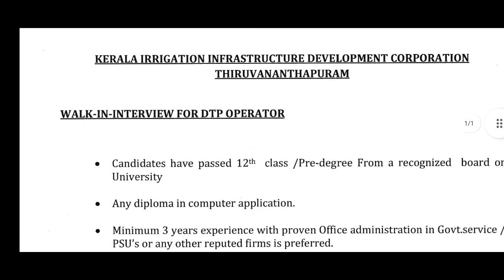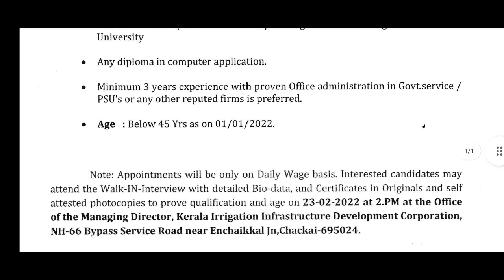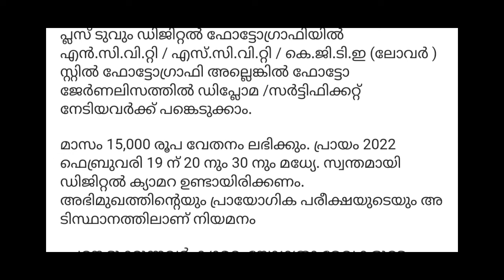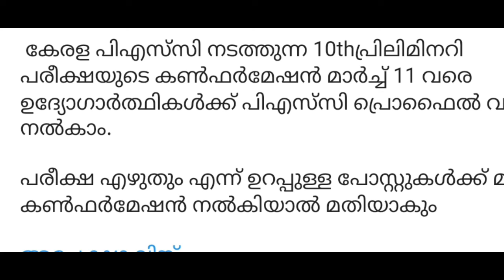Jobs in kerala | കേരളത്തിലെ പുതിയ താത്കാലിക ഒഴിവുകൾ | kerala govt jobs 2022 | 5GJOBS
കോഴിക്കോട് matron - 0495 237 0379

5GJOBS